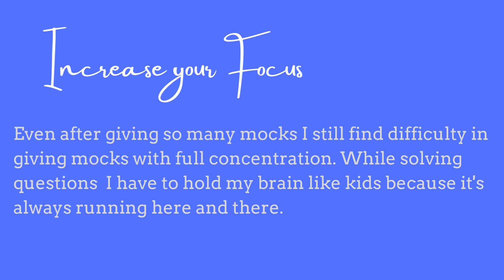Mistakes to avoid while giving Mocks